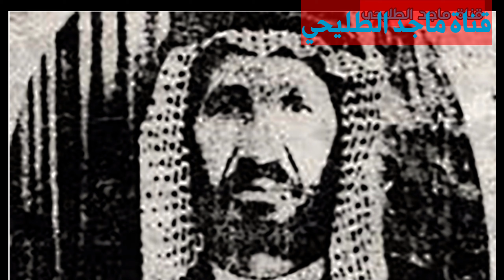شكسبير-الشعر-الشعبي-العراقي-الحاج-زاير-الدويچ إسطورة شعر البداهة